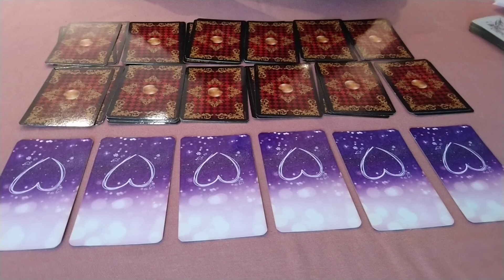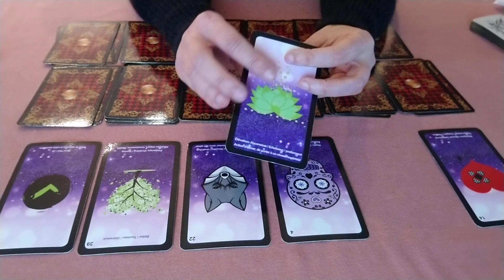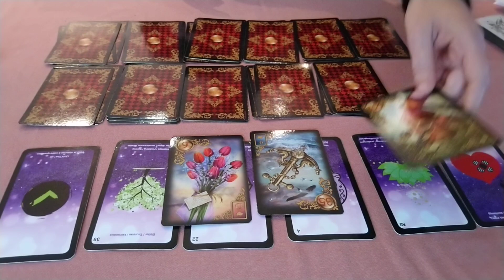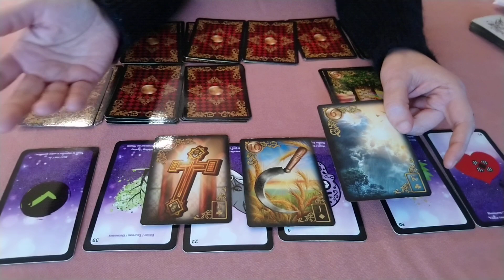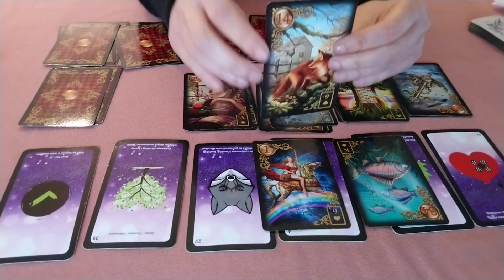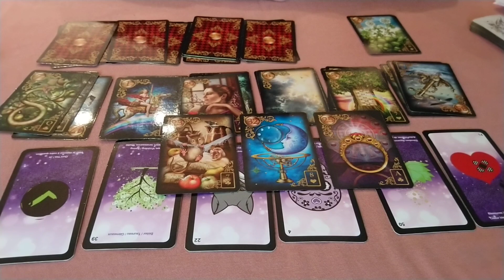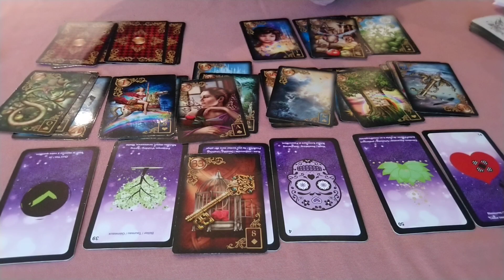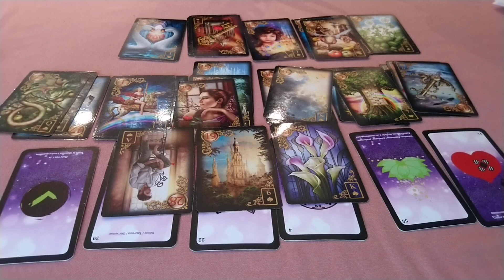Bélier année 2022